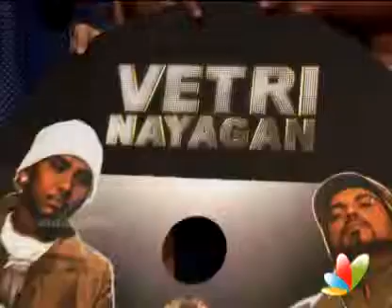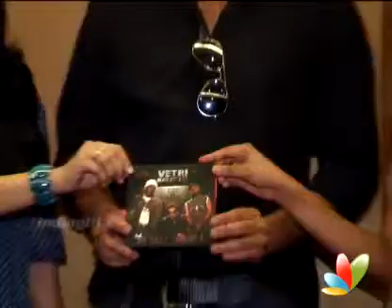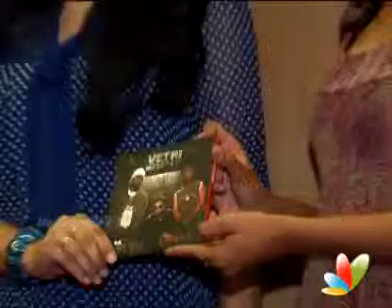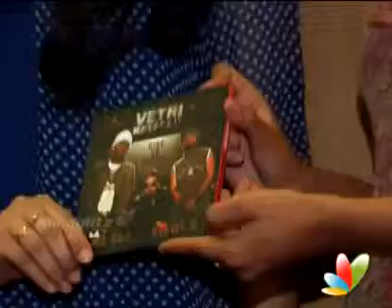Vetri Nayagan Album Launch Video